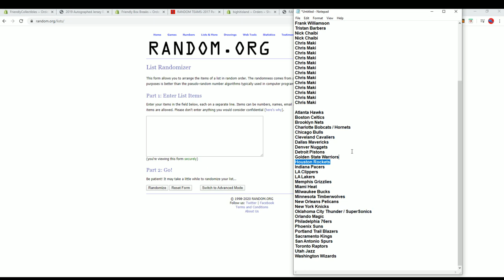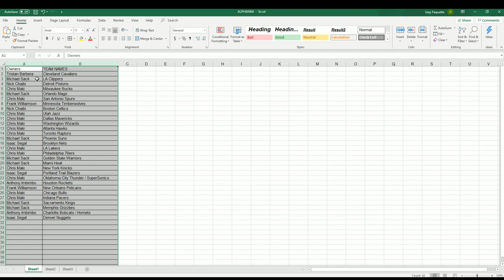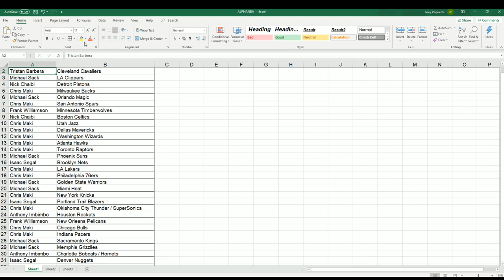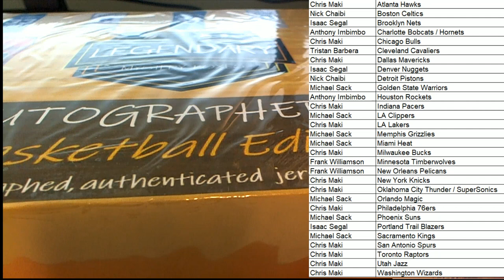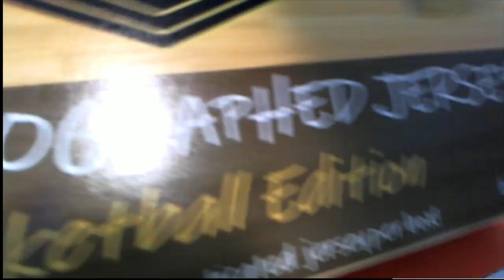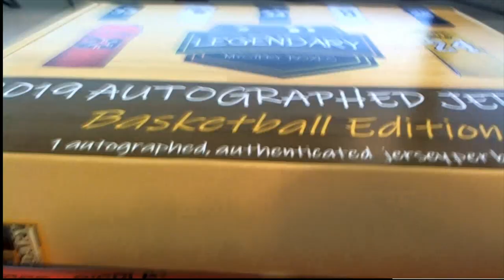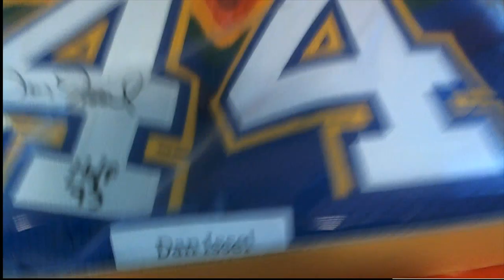2019 Autographed Jersey Basketball Edition Series 1 ID BHILMBBASKJERS902